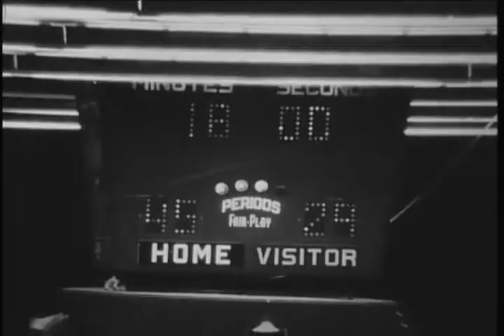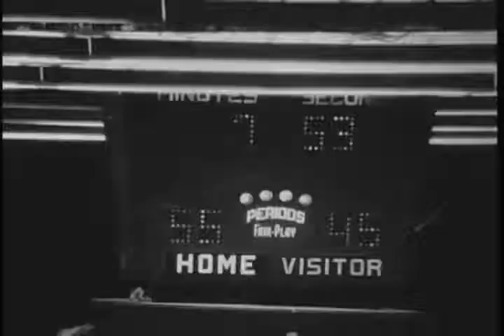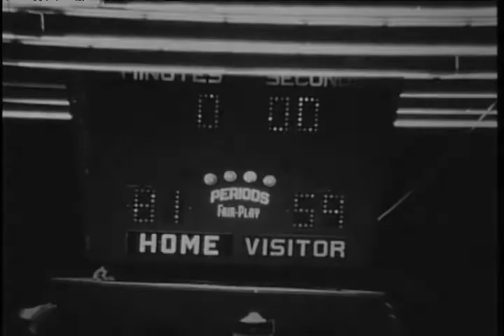Muncie Central Bearcats vs Greenfield Central Cougars basketball, 1970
Silent film.; Basketball game between Muncie Central Bearcats (81) and Greenfield Central Cougars (59) during opening game of 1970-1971 season at Muncie Fieldhouse. Muncie Central Bearcats in white uniforms.

The Muncie Central High School Athletics Films digital collection includes films donated by the Muncie Central High School Alumni Association documenting portions of Muncie Central Bearcats basketball and football seasons from approximately 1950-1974. Other Muncie and Delaware County teams featured in the collection include the Burris Owls, Muncie Northside Titans, Muncie Southside Rebels, Royerton Redbirds, and Muncie and Delaware County junior high school teams. A limited number of additional films documenting historic Muncie buildings, Ball Brothers factory operations, and other community events are also included.

To access this video in the Ball State University Digital Media Repository

To access other items in the Muncie Central High School Athletics Films collection